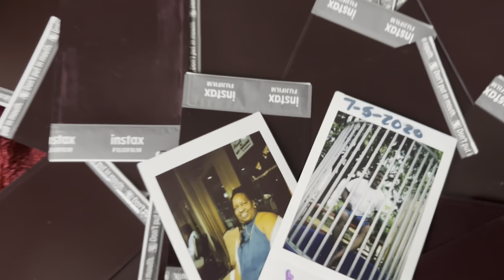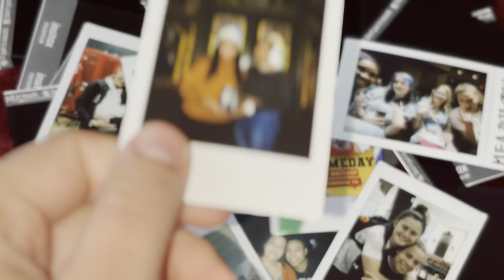Journey At Seton Hill University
This is a short video that tells of my little journey here at Seton Hill.